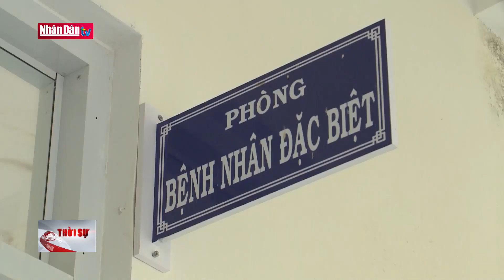Tiếp tục cách ly một ngôi làng do bệnh bạch hầu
Tiếp tục cách ly một ngôi làng do bệnh bạch hầu | Truyền Hình Nhân Dân
1. Dự Báo Thời Tiết Hôm Nay